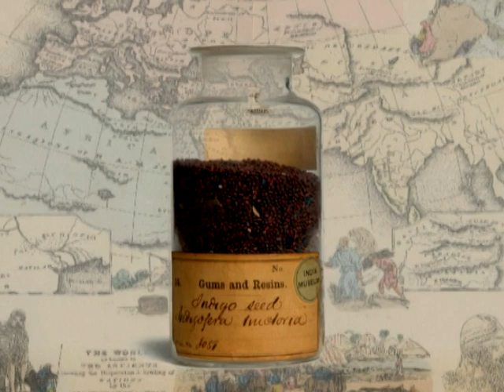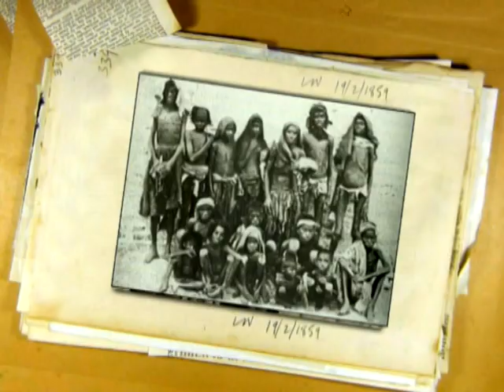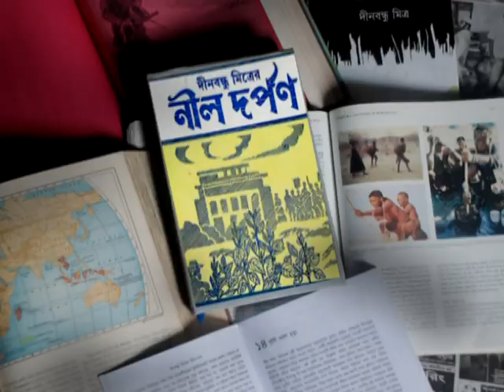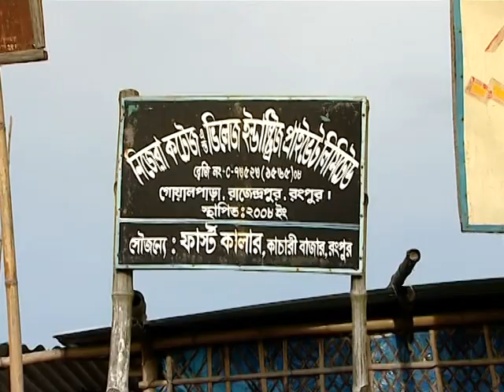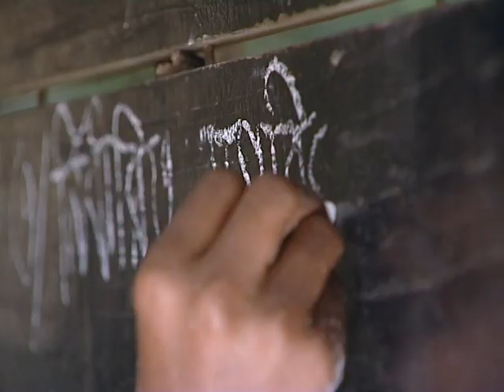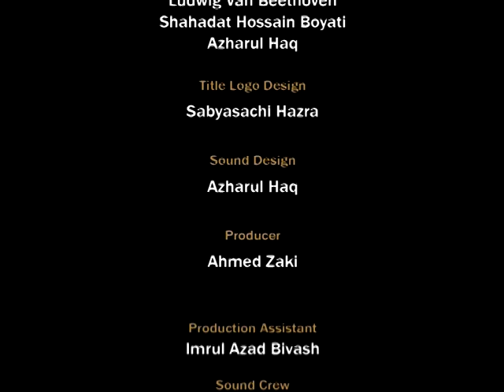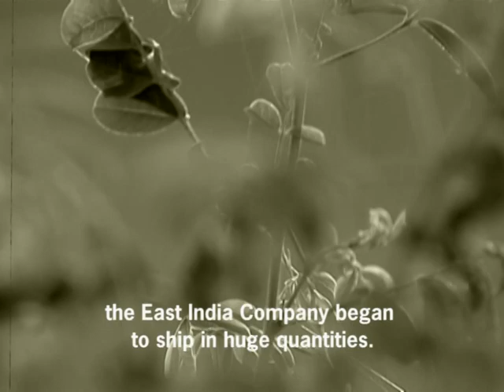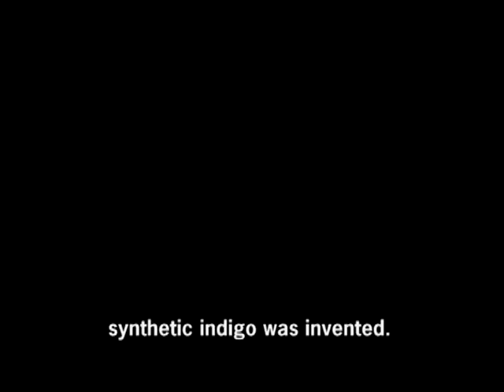CARE France - Programme living Blue : CARE au Bangladesh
Dans le nord ouest du Bangladesh, CARE relance la culture traditionnelle du véritable indigo du Bengale à travers le projet « Living blue ». Un projet social où les artisans, structurés en micro entreprises, renforcent leurs opportunités économiques et développent les capacités de leurs communautés (financement des infrastructures communautaires comme l'assainissement, l'accès à l'eau, de mettre en place des micro-assurances médicales etc...)